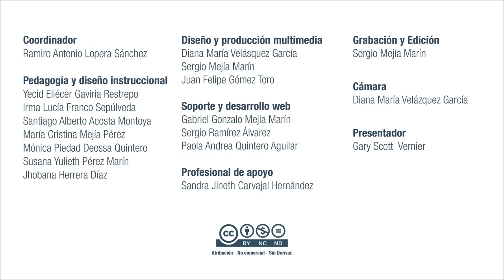Virtual English Level 3 Uruguay sells recreational marijuana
Five months after legalising recreational marijuana, there are more than 16,000 Uruguayans registered to buy the drug from pharmacies.

Coordinador

Soporte Tecnológico